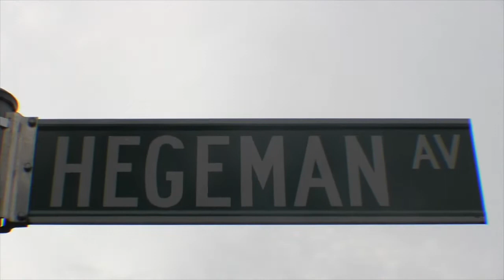GRANDE MASSIVE / GRANDE PARTY LABOR DAY SUNDAY 2014 PT.1 / TOUCH-UP TV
LIVE HD VIDEO RECORDING & GLOBAL ADVERTISING. CULTURE - LIFE - BUSINESS - FASHION
PROMOTIONS, TV AD'S, BUSINESS AD'S & MORE